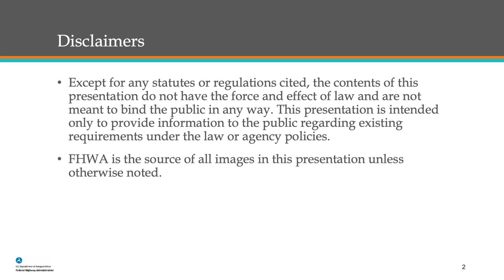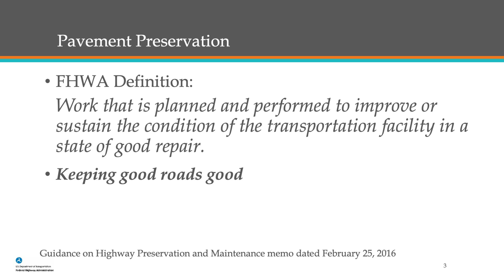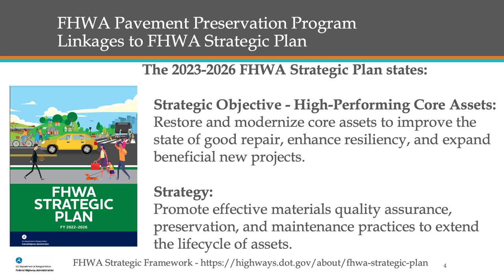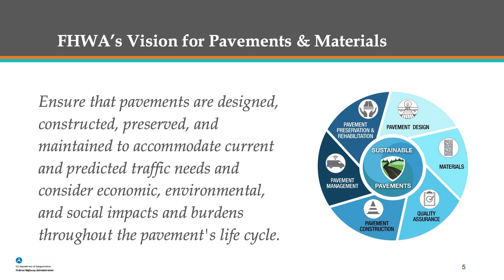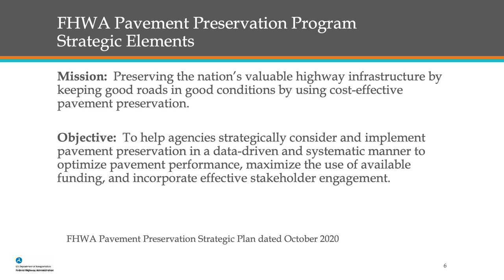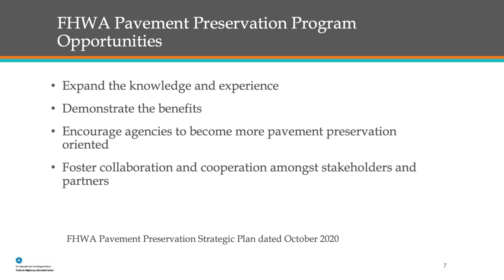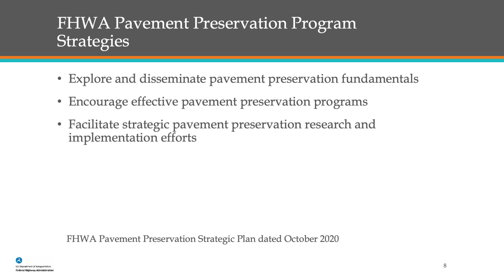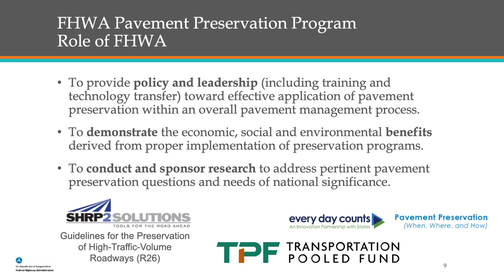P1-12 FHWA Preservation Perspective - LaToya Johnson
The 2023 NPPC (National Pavement Preservation Conference) held at the JW Marriott Hotel, 10 S West Street., Indianapolis, IN 46204 from September 18-21, 2023.